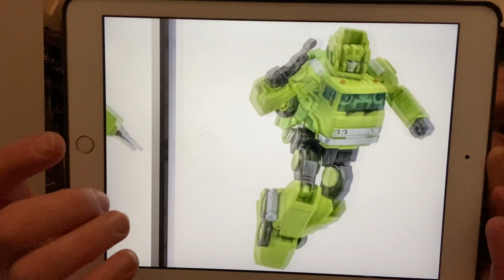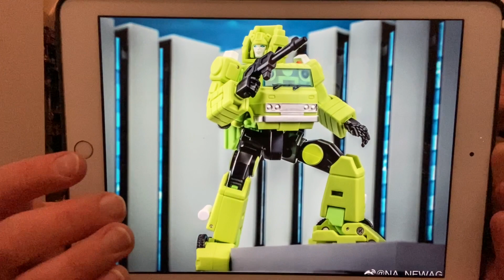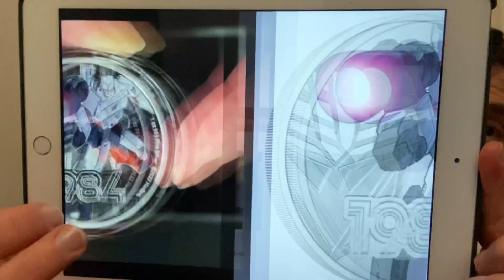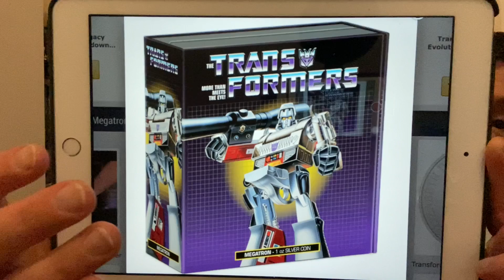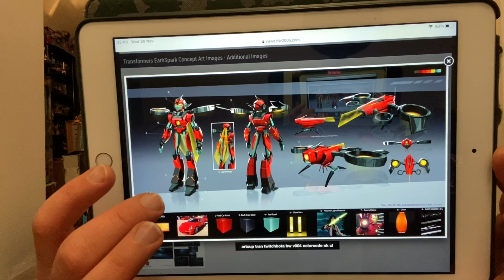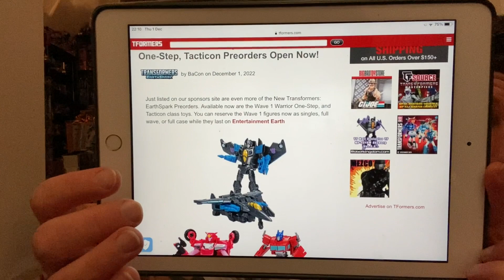Transformers news earthspark concepts Rise of the beasts new Newage H47G images tfcon guest reveals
In this news update I’ve got

More confirmed guest for tfcon Los Angeles

Images of newage H47G which is their take on hauler

New Zealand mints G1 megatron coin

Earthspark original concepts